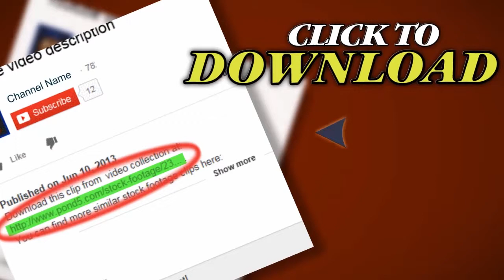Ecg Monitor In Loop. Stock Footage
Thank you for visiting our page Ecg Monitor In Loop. Stock Footage"